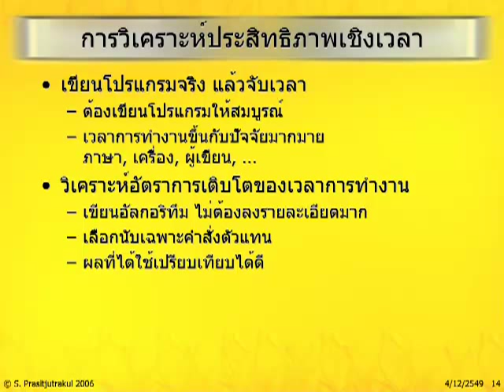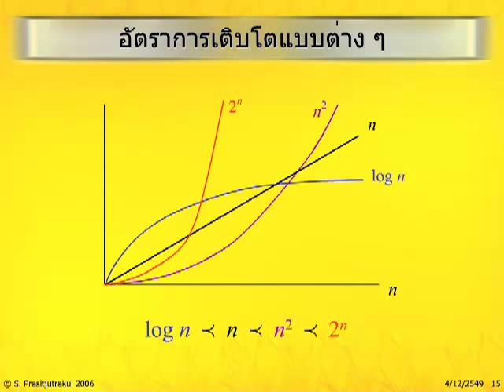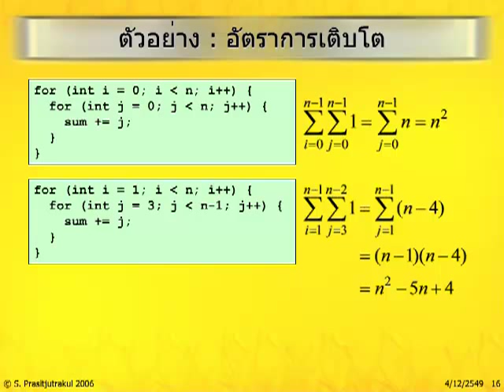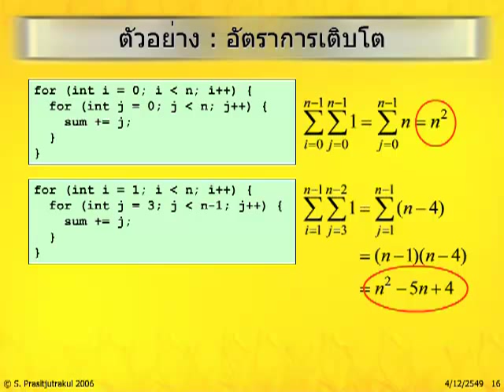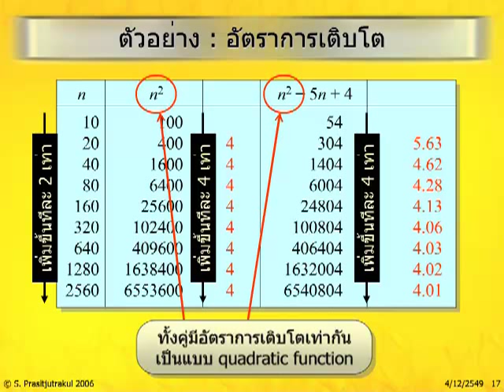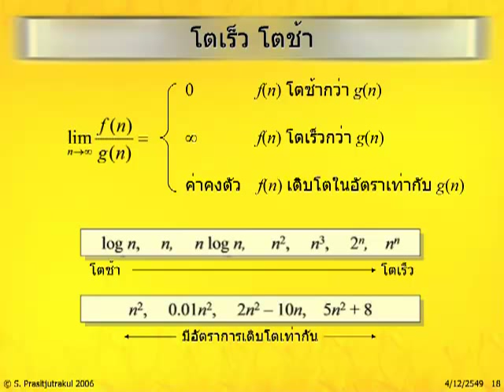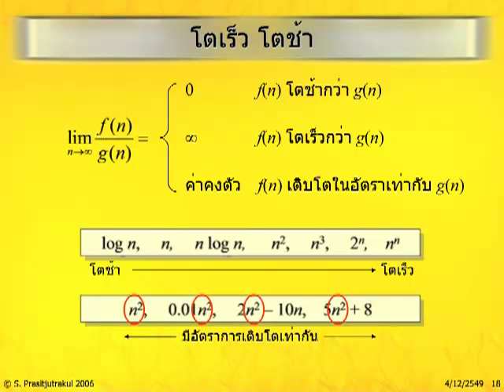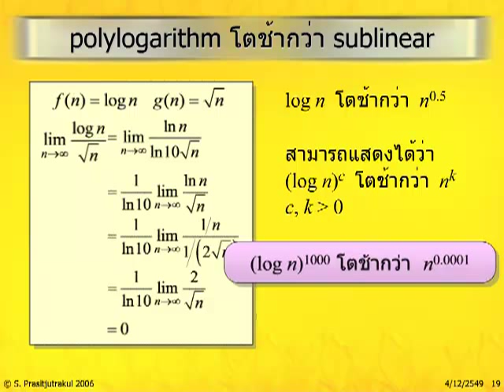โครงสร้างข้อมูล: 3.3 การวิเคราะห์ - อัตราการเติบโตของฟังก์ชัน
หนังสือ "โครงสร้างข้อมูล ฉบับวาจาจาวา"
สมชาย ประสิทธิ์จูตระกูล